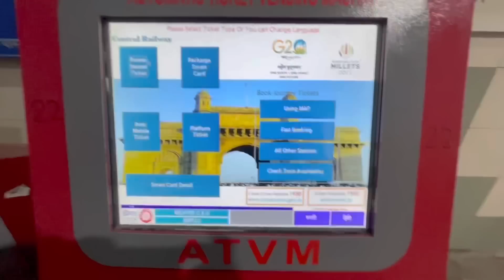बोटीवरच्या Captain ने दिली 10-12 किलो मासळी । Sassoon Dock Mumbai | Cst Station Night View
(4.0lakh views)

(3.3lakh views )